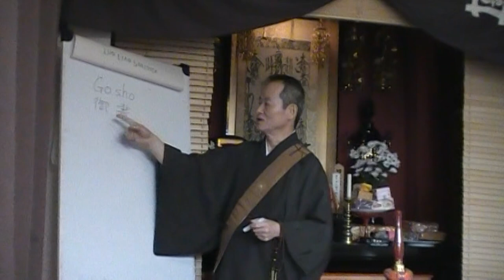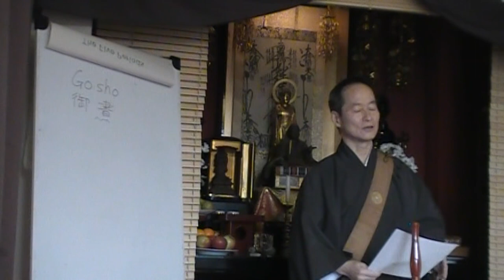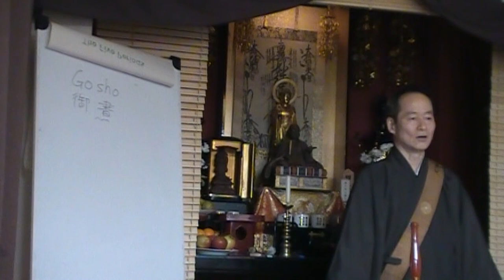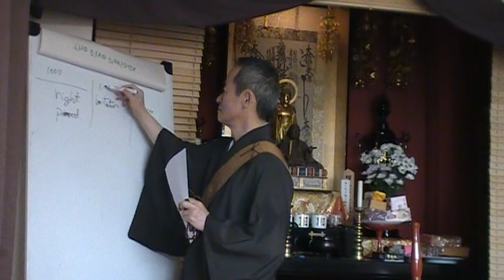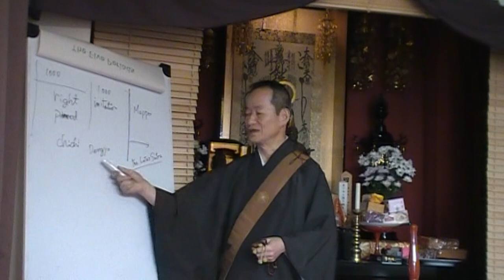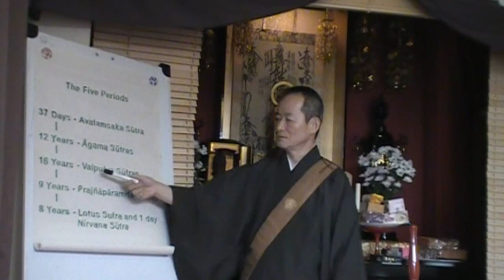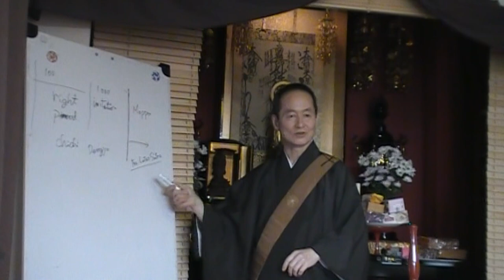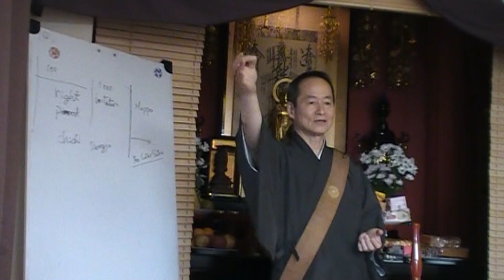The Periods and Gosho of Nichiren Shonin's Life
This is a lecture given by Rev. Tsukamoto of the London Temple.